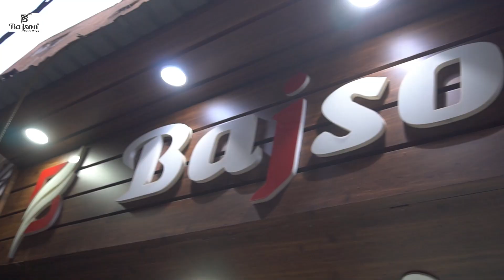BRANDED CASUAL SHIRTS MANUFACTURER || BAJSON SHIRTS WHOLESALE COLLECTION FOR MEN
FACTORY OUTLET ADDRESS

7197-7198, Mahaveer Gali, Near Sundar Chowk, Gandhi Nagar, New Delhi, Delhi 110031

OLD OFFICE ADDRESS

NAME = BAJSON SHIRTS
ADDRESS = [LOCATION LINK] Vishwa Garments 7125 Mahaveer Gali Gandhi Nagar Delhi 110031, Kailash Nagar, Seelampur, Shahdara, Delhi, 110031

ORDER NO =  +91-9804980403 (WHATSAPP ONLY )
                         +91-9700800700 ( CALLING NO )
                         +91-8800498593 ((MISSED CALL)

# BRANDED SHIRT # SHIRT MANUFACTURER # EXPORT QUALITY
SHIRT
Bajson Shirts manufacturers has a wide range of apparels for Men.We manufacture Branded Jeans for men, Branded Jeans, Men’s Shirts, Men’s Formal Pants, Men’s Trouser In Delhi wholesale Market.

Today we are going to present you with all varieties of Branded Cotton Trousers, Jeans and Formal Pants for Men. We also  have PRINTED SHIRTS, Cotton, Pure 100 % Cotton, LAFFER , Cotton Lycra SHIRTS for men.

We are in Gandhi Nagar wholesale market in Delhi. It is Asia's biggest wholesale market.

 Aaj ki date me Bajson Brand allover India me Ek hi cheez se Jana Jata hai Quality at Reasonable Price. We supply to small retail shops and online resellers in India.

Drop-shippers are also doing business successfully. We hope you will enjoy the video and don't forget to like the video and subscribe to our channel and share with those people who are looking for a good brand to sell at their shop and online stores.